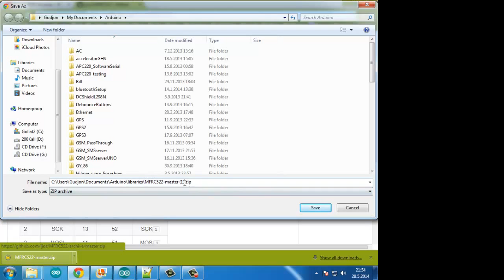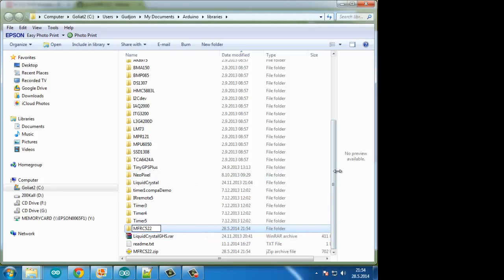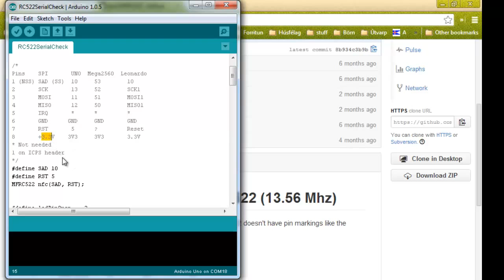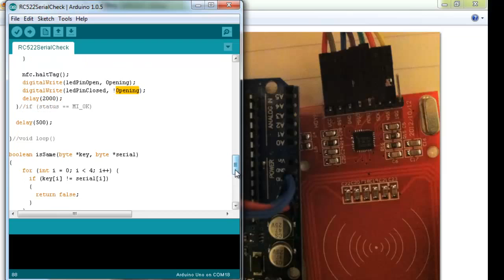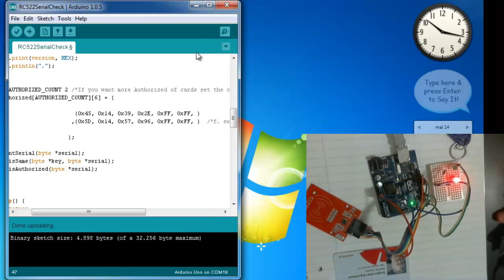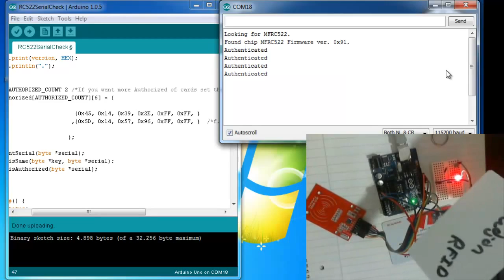Arduino 17 RFID RC522 Simple Tutorial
A tutorial on how to connect and authenticate different RF ID cards by scanning the card serial numbers.

This is not the best security, but enough for getting started at least.